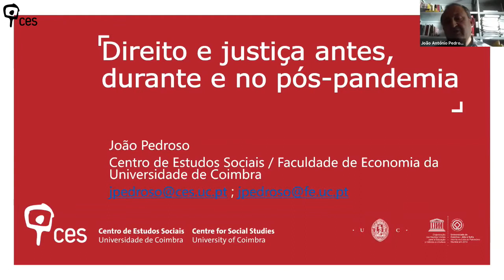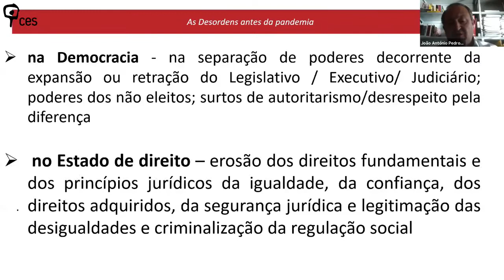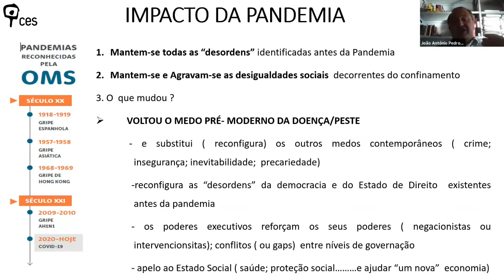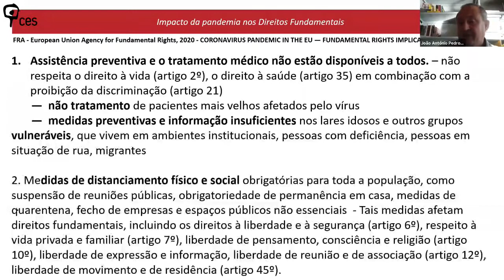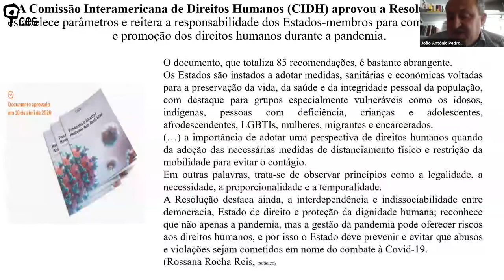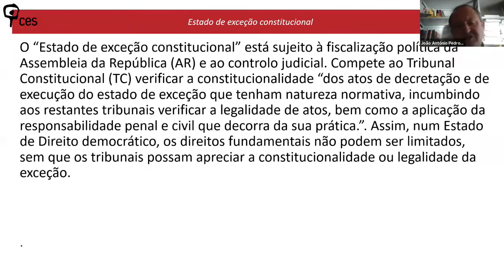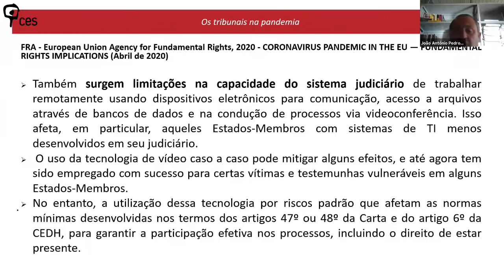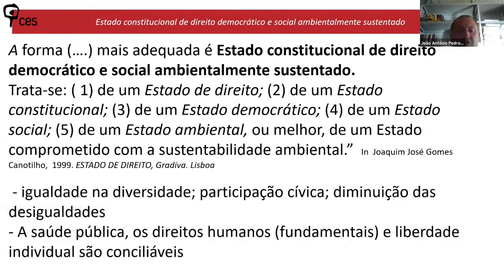O direito e a justiça durante e no pós-pandemia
Esta sessão centrou-se na erosão e desordens do Estado de direito democrático e social, do Direito, das funções e do desempenho dos Tribunais a nível nacional, Europeu e internacional. Foram também partilhadas reflexões sobre perceções de Direito e Justiça acionadas pelo Estado e pela sociedade brasileira, no âmbito dos conflitos aprofundados pela pandemia da COVID-19.